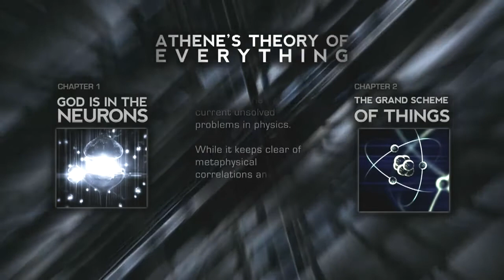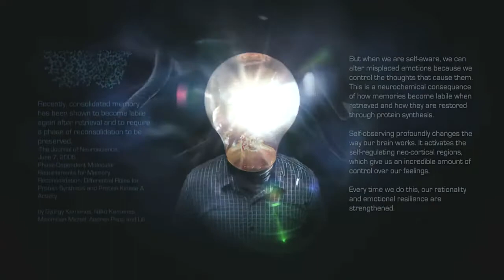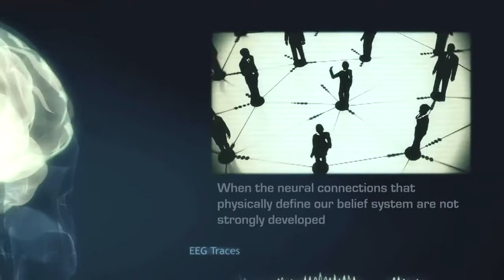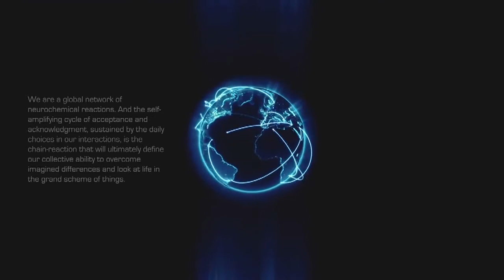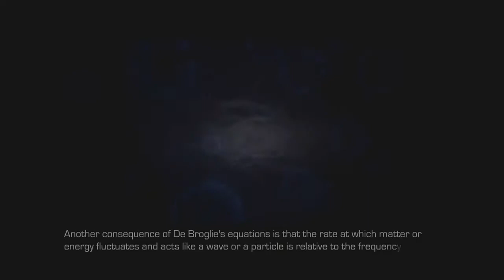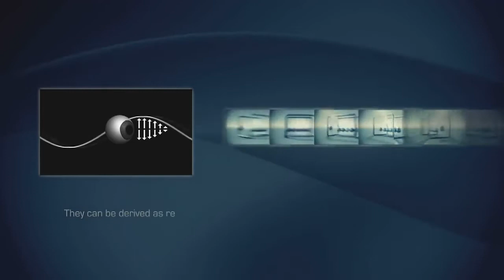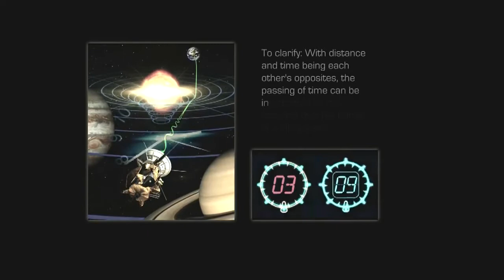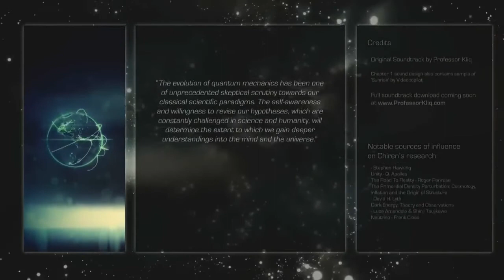Бог в нейронах